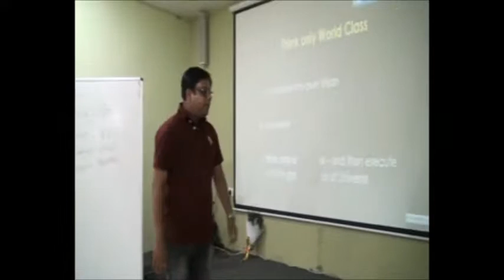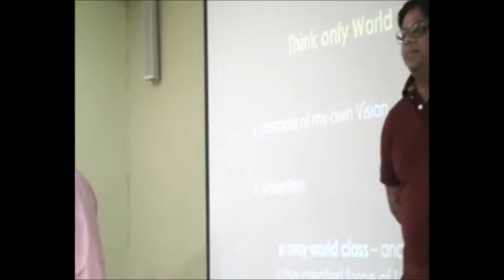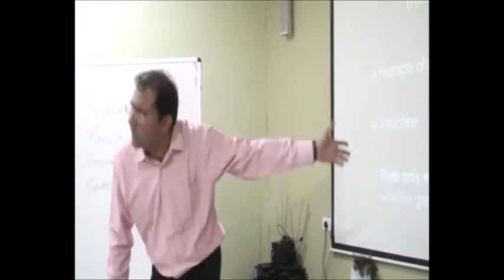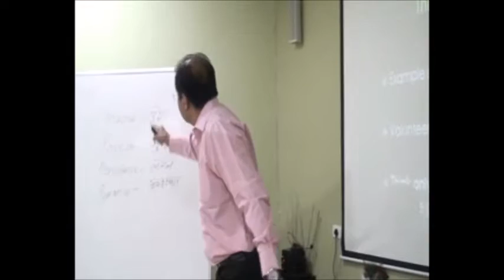You are World Class [Dr Ajay Shesh]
"You are World Class." Believe in this phrase, and the world changes around you.